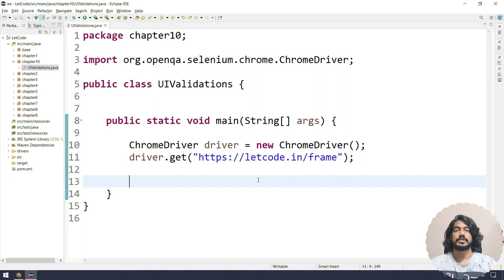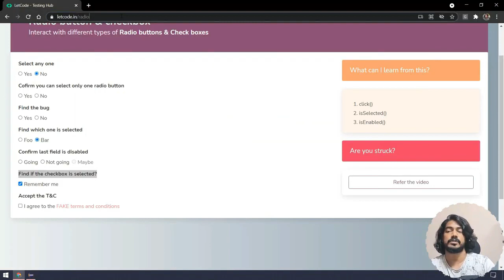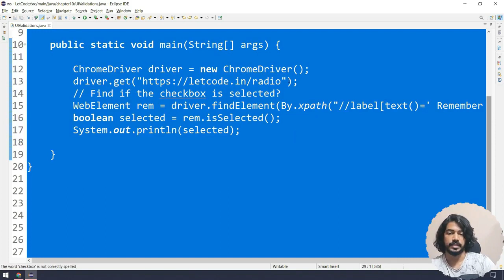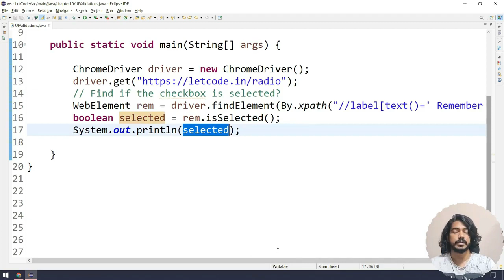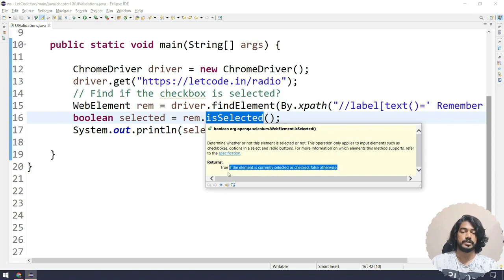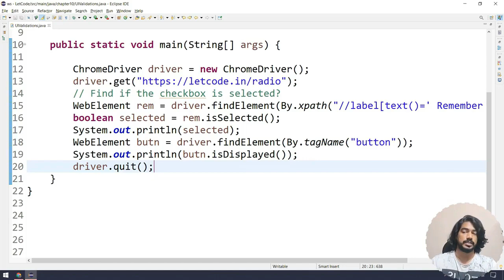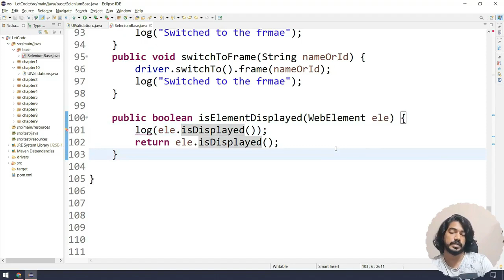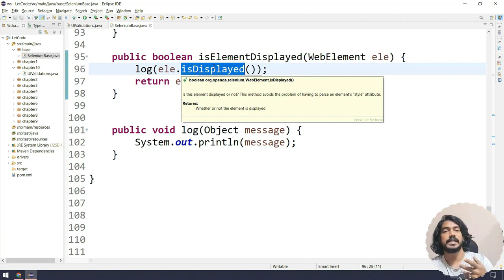Selenium Tutorial for Beginners | Chapter - 10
Let's focus on the below functions in this video.
1. Is Displayed
2. Is Enabled
3. Is Present
4. Is Selected

Chapters:
0:00 Intro
0:25 Is Selected
4:20 Is Displayed
5:40 Base class

Source code:
Selenium Tutorial for Beginners | Chapter - 2

😊Just in case you want to support me,

SOCIAL